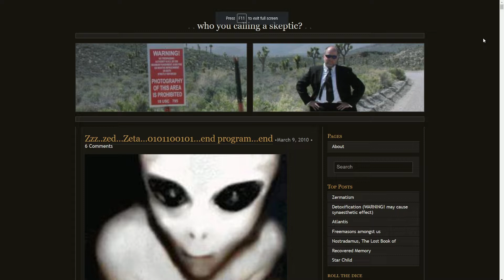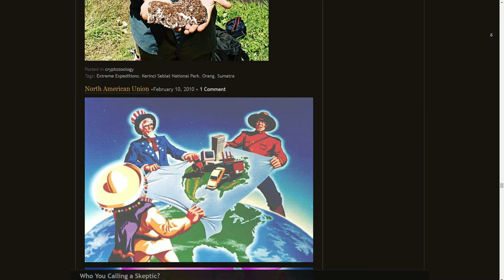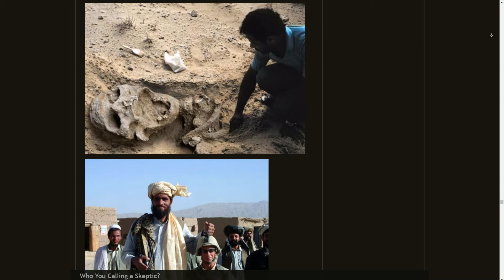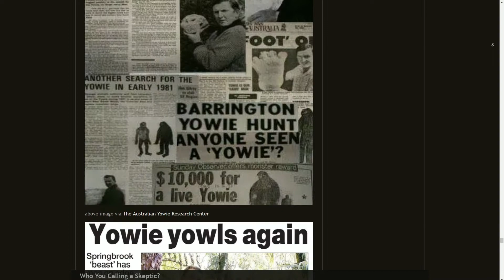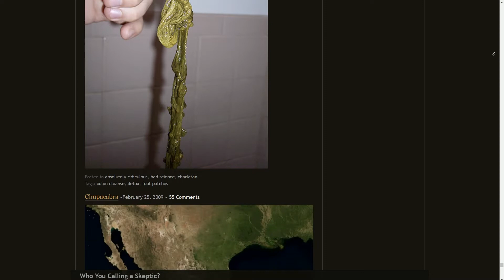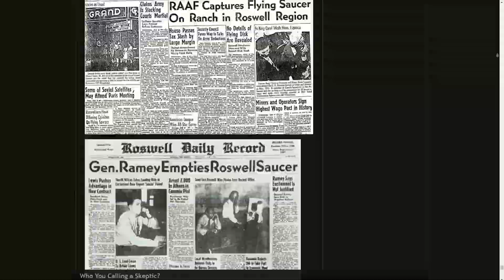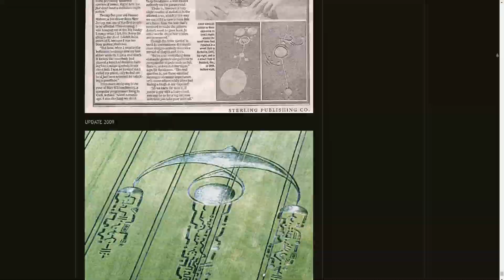For Those Of You Looking For Rare & Valuable Reseach Photos! This Videos For You